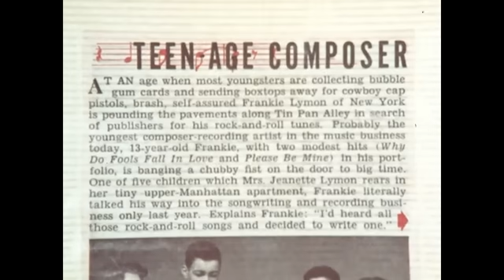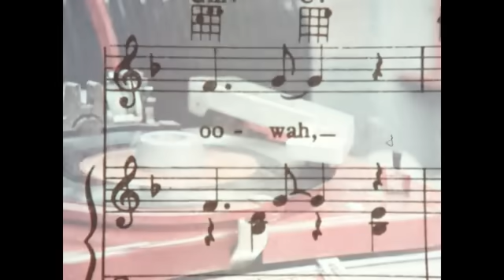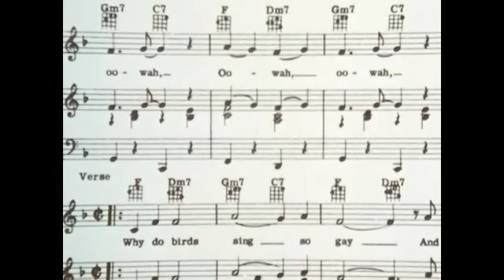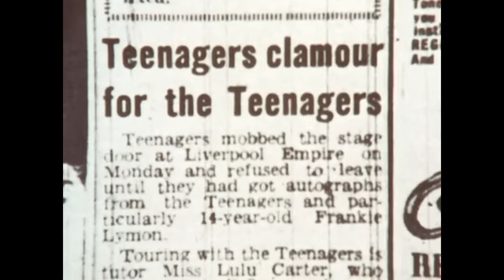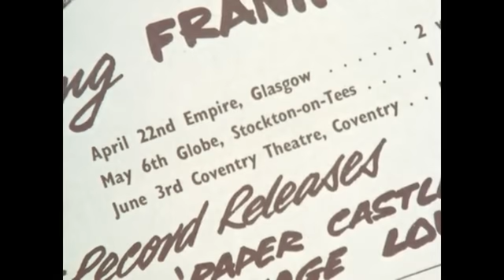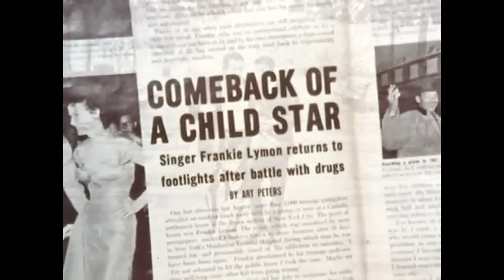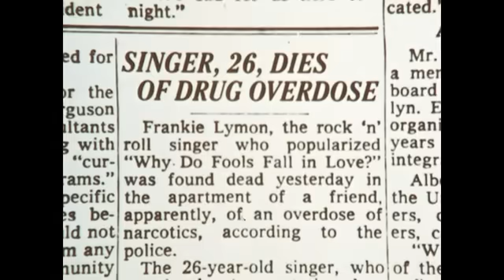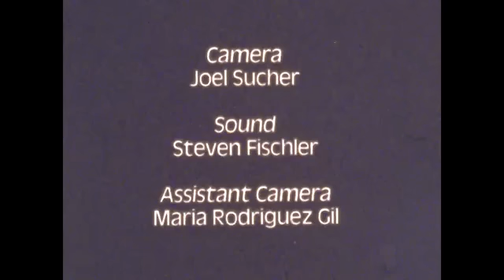Frankie Lymon and the Teenagers - I Promise To Remember (1983)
This documentary deals with the rise and fall of Frankie Lymon and the Teenagers. The Teenagers were one of the first Black rock and roll groups to cross the color barrier and to achieve general popularity. Their fame blossomed and faded in the 1950s